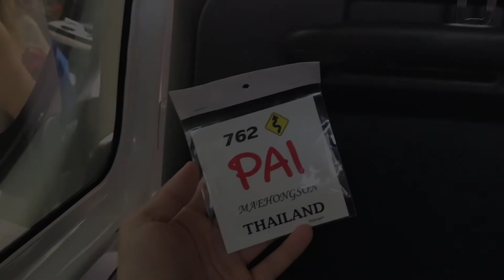逛吃• 拜县 再见啦！还有点小遗憾，再去的小伙伴记得打卡吧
拜县这座泰北的小城
总是有很多让人流连忘返的事情
坐在弯弯曲曲的拜河边
还是躺在拜县秋千上
总有让人流连忘返的好地方
还有两个小遗憾再去的小伙伴记得去打卡吧！

我这还有